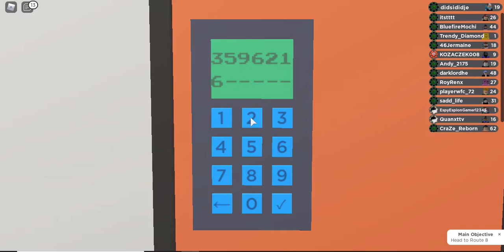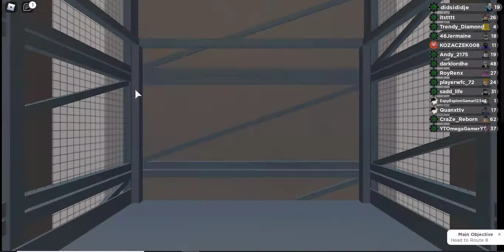How to get Mutagon in Loomian Legacy!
Today i will show you how to get Mutagon, its  a bit hard, but I have shown u everything u need to know to complete the mystery, so don't worry about it!